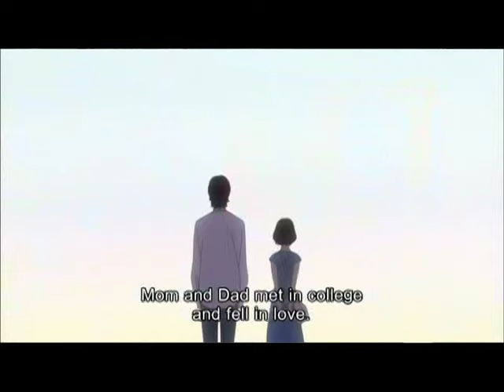Wolf Children - Official Trailer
Wolf Children

A college student Hana falls in love with a "wolf man".
They soon have a girl Yuki and a boy Ame, who are both human and wolf, but the father suddenly passes away.
Hana decides to move to the countryside surrounded by harsh yet rich nature to give her children the choice of being “humans” or “wolves” in the future.
The story of a mother and her children for the period of 13 years.

Staff
Director/Original Story/Screenplay : Mamoru Hosoda
Screenplay : Satoko Okudera
Character Designer : Yoshiyuki Sadamoto
Animation Director : Takaaki Yamashita
Art Director : Hiroshi Ohno
Stylist : Daisuke Iga
CG Director : Ryo Horibe
Music/Theme Song : Masakatsu Takagi
Theme Song : Ann Sally

Copyright: (C)2012 "WOLF CHILDREN" FILM PARTNERS